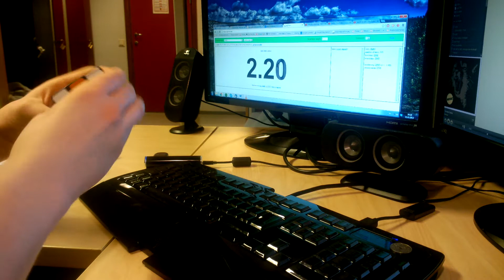Rubik's cube average of 5: 15.08